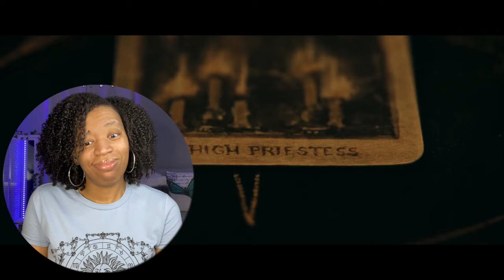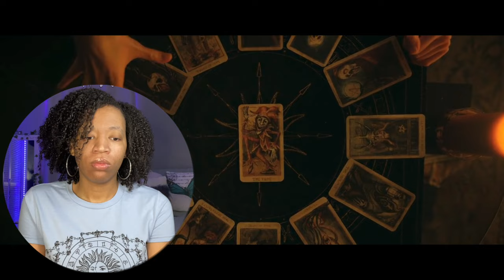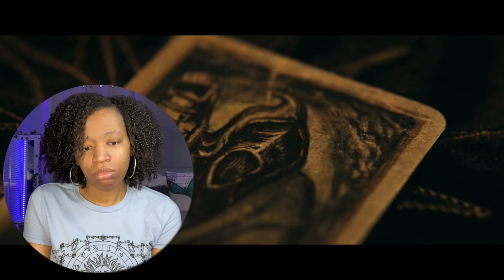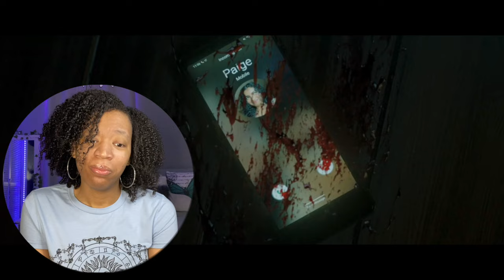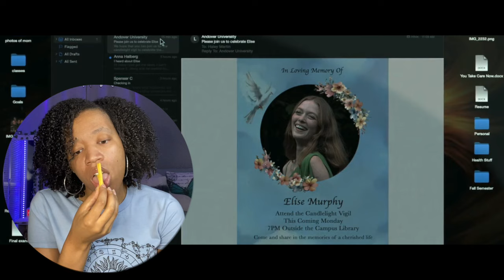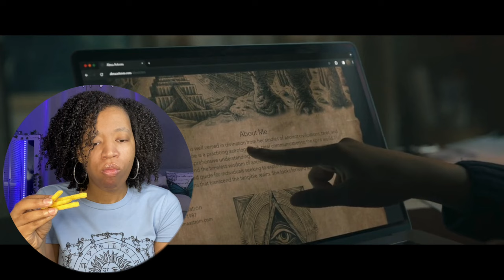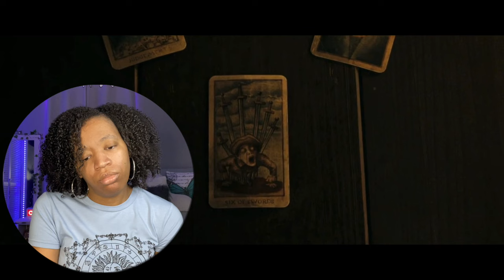First Time Watching *TAROT (2024)* And I'm Staying Away From ALL Kinds of Cards | Reaction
Do not play with random tarot cards you find in an airbnb you're renting for the weekend!
xoxo,
Kim